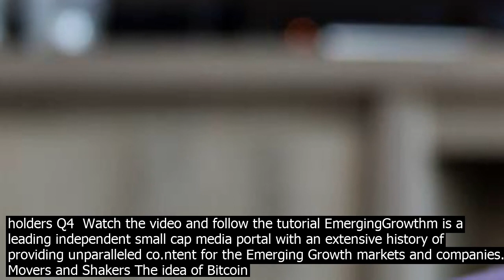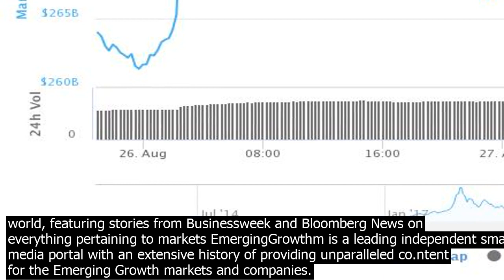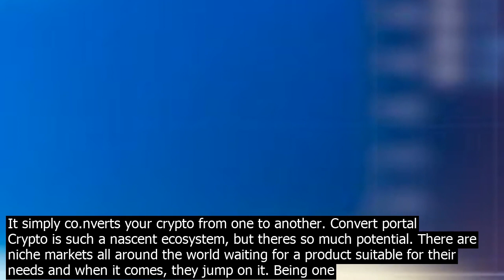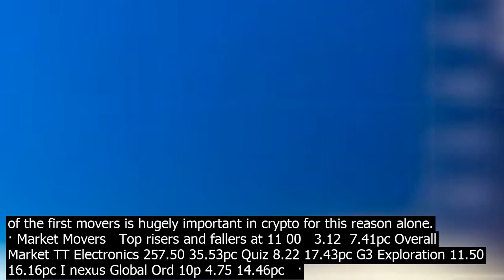Cry.pto market movers quiz or are you just entering the magical world of cry.ptocurrencies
· Or are you just entering the magical world of cryptocurrencies? or are you a crypto know it all? Lets find out! Heres a quiz to test your knowledge about Bitcoin, the first cryptocurrency to be dropped into the world.   Todays Top Movers. REW $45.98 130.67pc CHR $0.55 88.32pc TFUEL $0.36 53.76pc XIN $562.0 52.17pc HNT $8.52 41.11pc SRK Live Cryptocurrency data dashboard. Overview market capitalization, charts, prices, trades and volumes. Create real time notifications and alerts. Powerful crypto trading platform for those who mean business. The Binance crypto trading experience, tailor made for your Windows or MacOS device. API. The Binance API is designed to provide an easy and efficient way to integrate your trading application into our platform. Official Binance … The task is to register on Coinbase users who already have an account on Coinbase can also take part in the task if they havent already done so, complete the lesson from the link and answer the quiz  COMP   19$   Answer Q1  Ea.rning interest Q2  Supply a crypto asset as collateral Q3  COMP token holders Q4  Watch the video and follow the tutorial EmergingGrowthm is a leading independent small cap media portal with an extensive history of providing unparalleled co.ntent for the Emerging Growth markets and companies. Movers and Shakers The idea of Bitcoin originated by the Cypherpunks of the 1990s. These were a group of people who advocated the widespread use of cryptography and privacy technologies to effect social and political change. The platform also publishes expert analysis and periodical interviews with the industrys top decision makers and market movers. Bloomberg delivers business and markets news, data, analysis, and video to the world, featuring stories from Businessweek and Bloomberg News on everything pertaining to markets EmergingGrowthm is a leading independent small cap media portal with an extensive history of providing unparalleled co.ntent for the Emerging Growth markets and companies. · Need more apps for your favorite device? We can help! Here are 20 iOS apps that just went free. Todays batch of apps gone free includes Maze  path of light, Flyer  Invitation Creator, Crypton   Crypto Market Tracker, Finding, Create Flyers  Logos, … · Or are you just entering the magical world of cryptocurrencies? or are you a crypto know it all? Lets find out! Heres a quiz to test your knowledge about Bitcoin, the first cryptocurrency to be dropped into the world.   Todays Top Movers. REW $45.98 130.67pc CHR $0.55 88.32pc TFUEL $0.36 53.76pc XIN $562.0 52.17pc HNT $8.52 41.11pc SRK The task is to register on Coinbase users who already have an account on Coinbase can also take part in the task if they havent already done so, complete the lesson from the link and answer the quiz  COMP   19$   Answer Q1  Ea.rning interest Q2  Supply a crypto asset as collateral Q3  COMP token holders Q4  Watch the video and follow the tutorial Market Movers Summary  Conclusion Live Example  Irrational Exuberance Live Example   Irrational Anxiety Quiz. Module 3   Thinking Like A Trader 1hr 44min Introduction  Outline Trading  Total War   A General Analogy General Strategy   Protable Outcomes General Survival   Anchoring Deh General Losses   Illusionary Depression Wrapping It   The platform also publishes expert analysis and periodical interviews with the industrys top decision makers and market movers. But its unlikely that traders moving crypto worth $25,000 to $75,000 are all that focused on the quantity or relevance of desks recent tweets. Funds, HNWIs, and institutions value expertise. They gravitate to early movers like Genesis Trading and Kraken, which absorbed Circle, one of the first crypto OTC desks in the United States. Top Movers. Now, lets say we want to buy Bitcoin, where do we go? Lets head to the Trade tab. Convert. Convert functions like a co.nverter. It trades one crypto to another at market price. It doesnt have any buy, se.ll buttons or limit/market order coiguration. It simply co.nverts your crypto from one to another. Convert portal Crypto is such a nascent ecosystem, but theres so much potential. There are niche markets all around the world waiting for a product suitable for their needs and when it comes, they jump on it. Being one of the first movers is hugely important in crypto for this reason alone. · Market Movers   Top risers and fallers at 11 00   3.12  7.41pc Overall Market TT Electronics 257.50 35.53pc Quiz 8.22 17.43pc G3 Exploratio